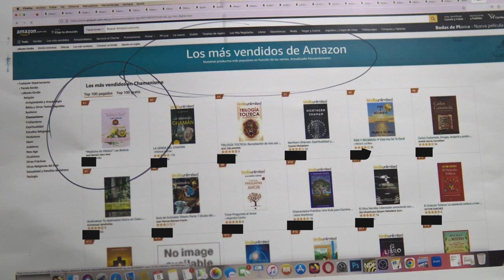T2 E25 Ramón Vera Vera